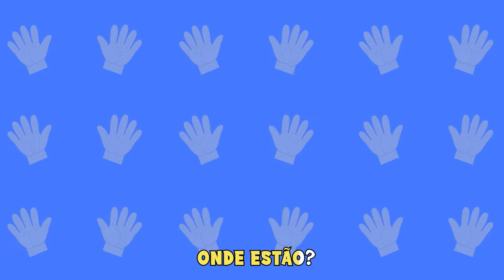Hino Nacional Versão Infantil e outras canções |11 min |Desenho Animado Musical | Livia e Laura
Hino Nacional Para Crianças, Pintinho Amarelinho, A Baleia é Amiga da Sereia, Motorista olhe o Poste, O Cachorro é legal, Polegares, Música da Mamãe e Borboletinha.
Diversas canções e cantigas de roda para seu filho. Crianças e bebês cantam com a turma da Lívia e da Laura.

Música é uma ótima maneira de ensinar as crianças boas práticas. Os bebês e as crianças, quando expostos a bom conteúdo infantil, agregam conhecimento e se divertem ao mesmo tempo.
Aqui as crianças encontram músicas educativas e cantigas de roda famosas como: Atirei o pau no gato, pintinho amarelinho, a dona aranha, o sapo não lava o pé, borboletinha ta na cozinha, a janelinha abre e fecha. Mas também produzimos muitas músicas educativas autorais como músicas que falam da família, mamãe, reloginho (horas), canção das vogais (aeiou), minhoquinha faz ginastiquinha e etc. Historinhas populares também são musicalizadas aqui como os três porquinhos, chapeuzinho vermelho. Tudo isso no estilo de animação da galinha pintadinha, bobzoom, mundo bita e outros desenhos que alegram a criançada.
Venham se divertir e aprender com a Livia, Laura e os bolotinhas!

eamfl